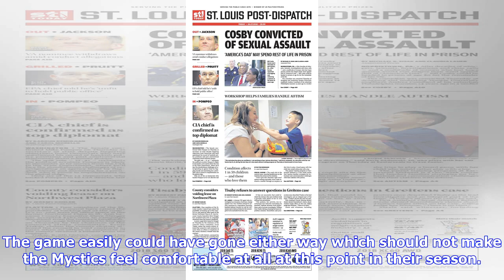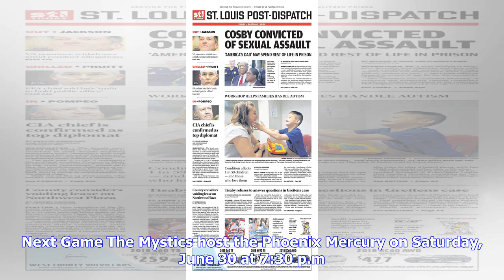Delle Donne nails 3-pointer at the buzzer to lift Mystics to 80-77 win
The Washington Mystics defeated the New York Liberty 80-77 on Thursday evening for their fourth straight victory. Elena Delle Donne led the way for Washington with 22 points and 6 rebounds, while Shatori Walker-Kimbrough and Krisiti Toliver added 12 and 10 points respectively. New York’s Epiphanny Prince scored a team-high 21 points and Tina Charles followed with 18 points. New York came to play and will be back soon The Liberty gave Washington a run for their money tonight. The game easily coul...